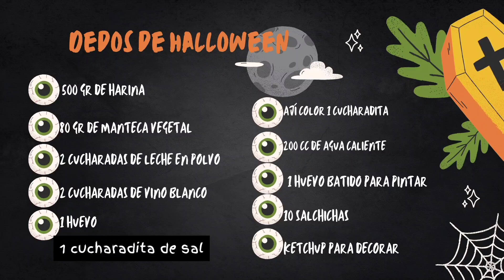Dedos de bruja / masa de empanada de horno/ chaparritas